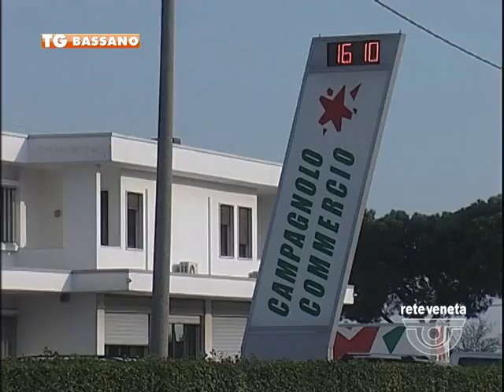09/12/2014-CAMPAGNOLO COMMERCIO: CRISI RISOLTA... FINO A FEBBRAIO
BASSANO TG-martedì 9 dicembre 2014) - Fumata grigia oggi a Vicenza per la crisi della Campagnolo Commercio. Nell'incontro in provincia, sindacati e azienda hanno raggiunto un accordo per la mobilità su base volontaria